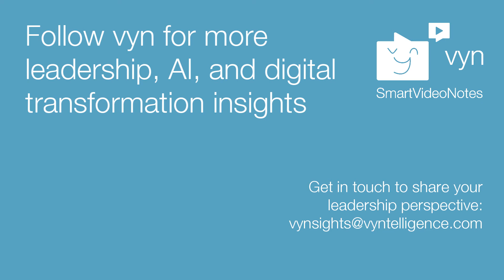Circular Economy, Lesson 3 of 5 with Nandu Nandkishore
Only business models that help the environment and society can be sustainable in the long term. Nandu explains why a circular economy is key to sustained value creation.

Nandu Doreswamy Nandkishore is a seasoned business leader with experience in crisis management, innovation, globalisation, sales, distribution and more. Now retired after a long career at Nestlé (former global CEO and later Executive Board Member), he is currently a global mentor, speaker and coach, helping companies and people to reach their potential. He has offered a number of quick lessons through vyn in this vynsights series.

humanLearning, the company behind vyn, aims to create learning moments from leadership experiences for everyone. We encourage our partners, customers and advisors to share their unique expertise for lifelong learning. Are you a thought leader interested in passing the torch?